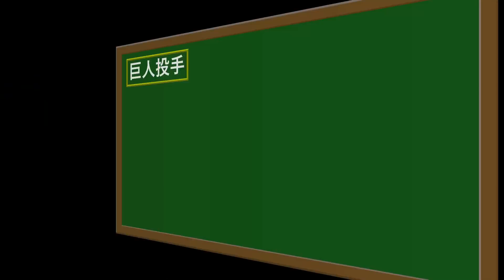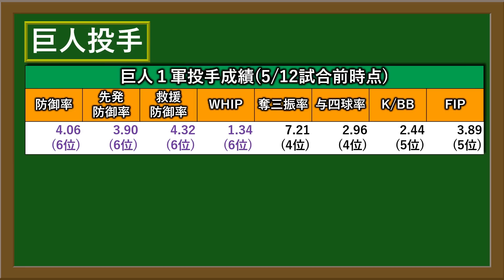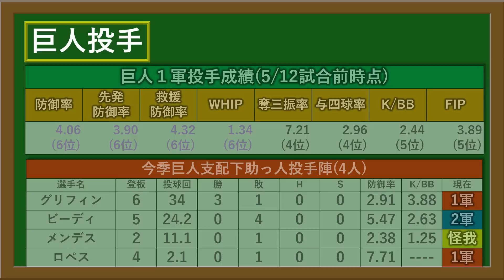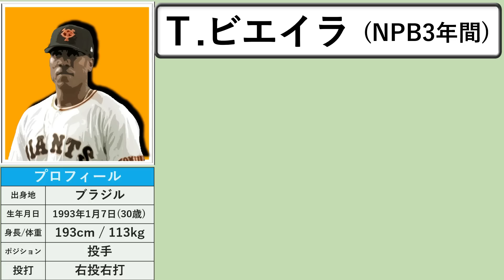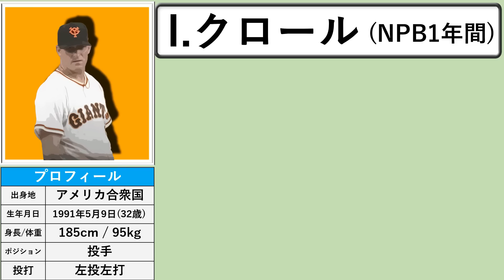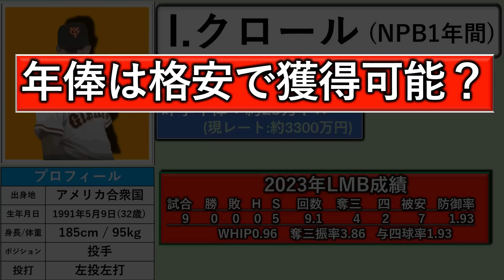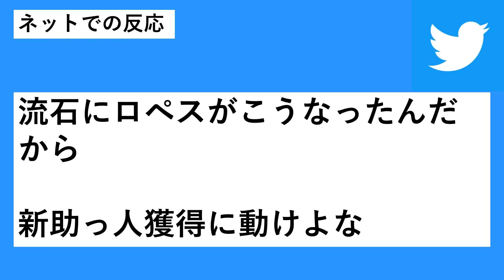【再獲得の声？】巨人助っ人不振で投壊止まらずリリーフ陣が大ピンチ！『ビエイラ』『デラロサ』『クロール』ら昨年戦力外にした救援助っ人の現在は！？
【記事引用先】